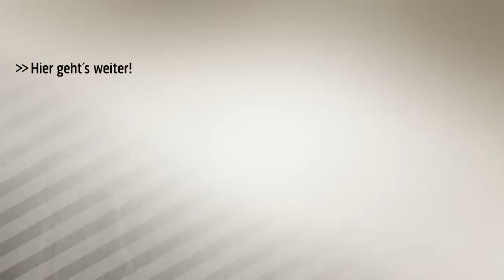Juventus schon in Gesprächen mit Can | SPORT1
Juventus Turin macht offenbar Ernst im Werben um Emre Can vom FC Liverpool. Zudem sucht man bei den Reds wohl schon nach einem Nachfolger für Philippe Coutinho. Der Transfermarkt!